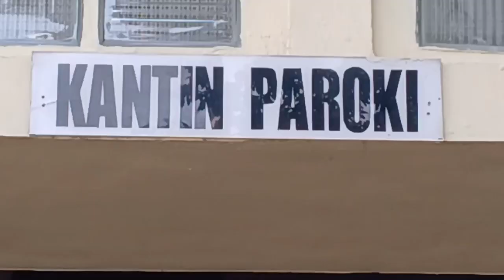Warta Kantin Paroki 20 April 2024